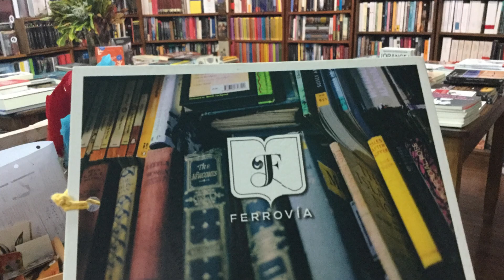Un viaje teatral sin escalas entre la París de Molière y la Argentina del 2051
En Cultura REC recibimos al director teatral Adrián Airala y al actor Demian Sánchez, integrantes del equipo artístico que lleva adelante la obra "La Confesión de Molière + 2051 Odiesa del exteatro". En esta charla hablamos sobre los desafíos art´siticos y estéticos que propone este trabajo escénico, que se puede disfrutar todos los viernes de julio, a las 21hs, en el Teatro La Abadía.